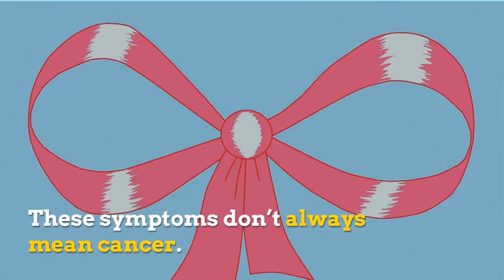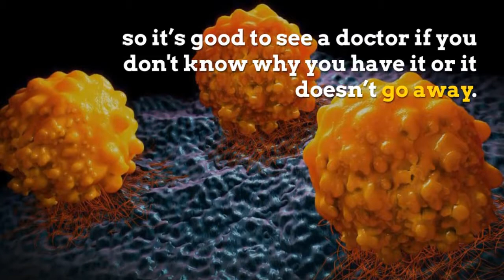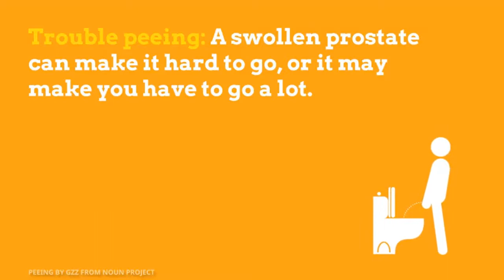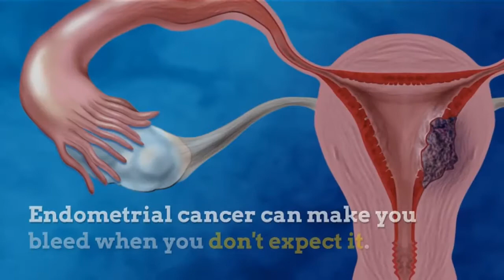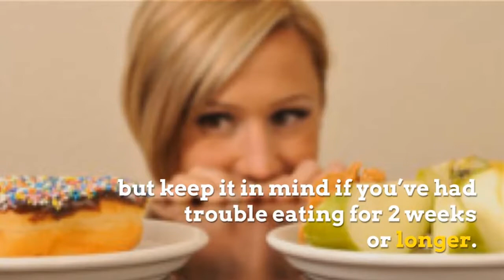Signs and Symptoms of Cancer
Our bodies undergo constant changes. However, being aware of any unexplained changes which happen to our body is essential and can be lifesaving. You should pay close attention so you can notice when something’s different is happening to your body. Some minor illnesses and more severe ones tend to show symptoms. If you learn to recognize these signs, you will be able to diagnose and treat various conditions, including cancer on time.